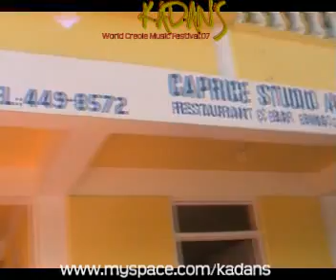Kadan's - WCMF of Dominica.07 arriving